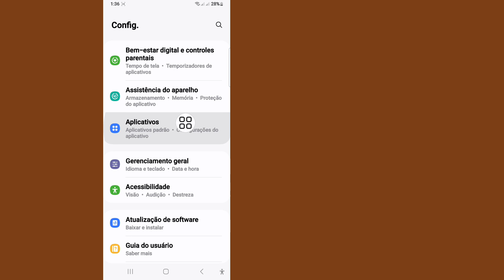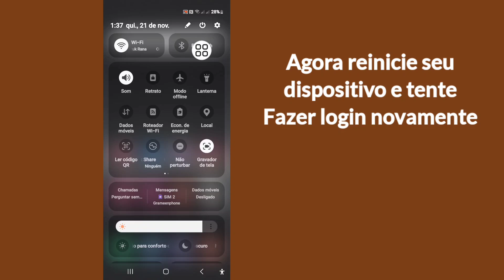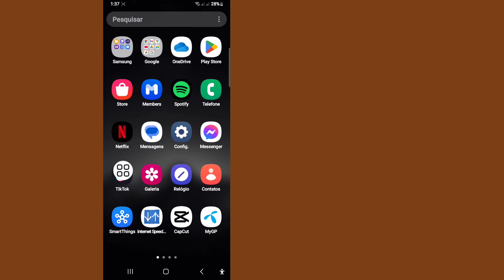Como corrigir o problema TikTok não consegue autorizarPor favor, tente novamente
Como corrigir o problema TikTok não consegue autorizar
Por favor, tente novamente

Vou mostrar a você como corrigir o problema TikTok não consegue autorizar
Por favor, tente novamente (solução 100%). Assista a este vídeo e aprenda como corrigir o problema TikTok não consegue autorizar

Como resolver o problema TikTok não consegue autorizar
Por favor, tente novamente (solução 100%).
Siga todas as minhas instruções na tela.

Como corrigir o problema de tentativa de autorização do Tiktok novamente,
Problema de tentativa de autorização do Tiktok novamente,
Corrigir o problema de tentativa de autorização do Tiktok novamente no Tiktok,
Como resolver o problema de tentativa de autorização do Tiktok novamente,
Corrigir o problema de tentativa de autorização do Tiktok novamente,
Como corrigir o problema de tentativa de autorização do Tiktok novamente no Tiktok 2024,
Corrigir o problema de tentativa de autorização do Tiktok novamente no Android e iPhone,
Resolver o problema de tentativa de autorização do Tiktok novamente,
incapaz de autorizar  tiktok ios,
tiktok não foi possível autorizar, tente novamente, tiktok não foi possível autorizar, tente novamente iphone,